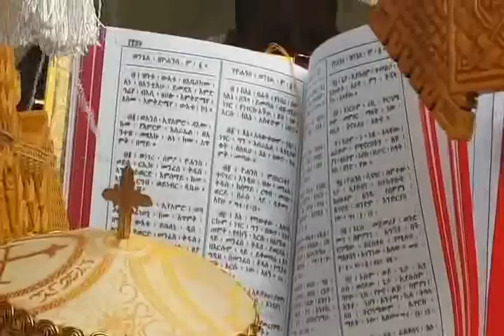የ2010 ወይም 2018 የጥምቀት በዓል አከባበር በጀርመን ኑረንበርግ ክፍል ፦ 2